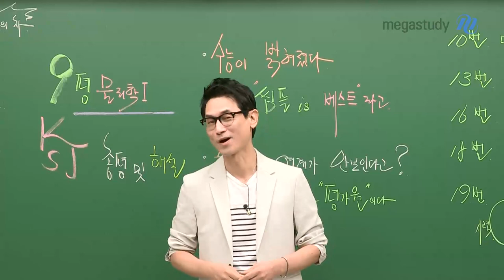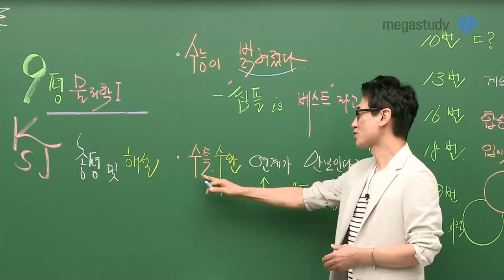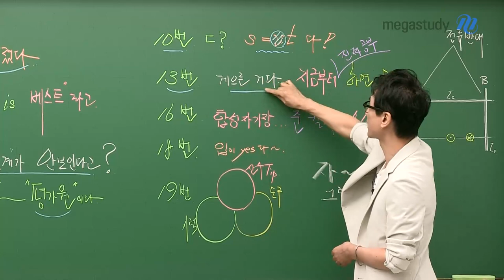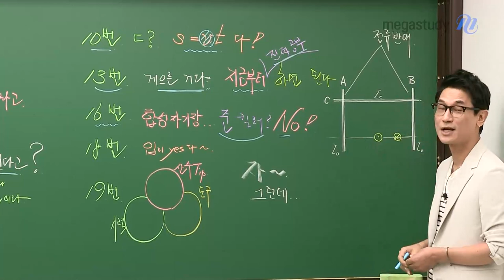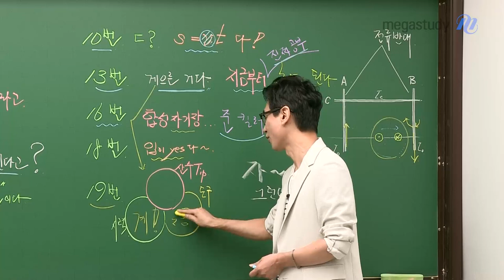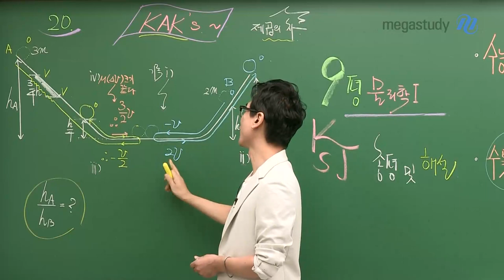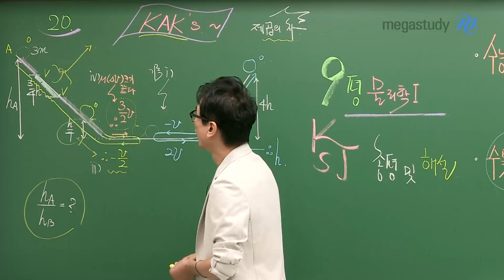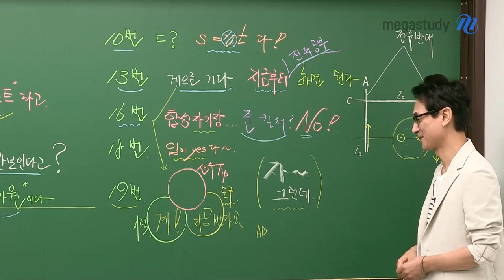[메가스터디] 물리학 김성재쌤 - [9평 물리학l 총평] 여전히 기본기가 중요하다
어려운 상황에서 시험 보느라 고생 많으셨습니다.
이번 9평도 '심플 is 베스트'는 변함 없었습니다.
성재쌤의 9월 모평 물리학l 총평을 확인하며, 시험을 리뷰해 보세요.

9월 모평 키워드 확인
- 수능이 밝혀졌다!
- 심플 is 베스트
- 수특/수완 연계가 안 보인다고?!

주요 문항
- 10번, 13번, 16번, 18번, 19번
  ㄴ정답률은 낮지만,  EBS에 있는 문항입니다.

성재쌤의 자세한 총평은 영상으로 확인하세요!

*성재쌤의 9월 모평 손글씨 해설은 선생님 새소식에서 확인할 수 있습니다.